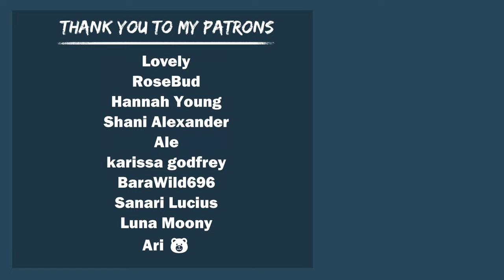Your Hot College Teacher Makes You Stay After Class "It's Time For That Extra Lesson" (Spicy ASMR)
Female Voice: @MamaAkiASMR